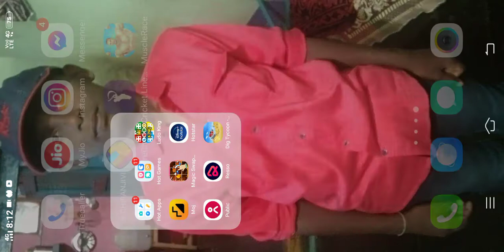August 2, 2021